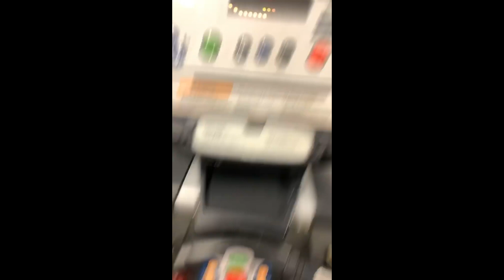Alina Zagitova 2020.03.12 fitness training Khrustalny C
Alina Zagitova 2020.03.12 General Fitness Training in Khrustalny C
Общая Физическая Подготовка (ОФП) в Хрустальном C
Сборник Инстасторис 1080p 30fps